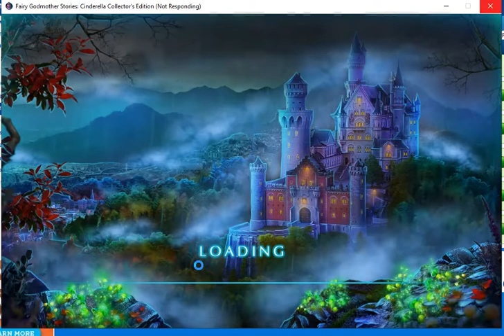Fairy Godmother Stories: Cinderella (Gamplay)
Fairy Godmother Stories: Cinderella (Gameplay)